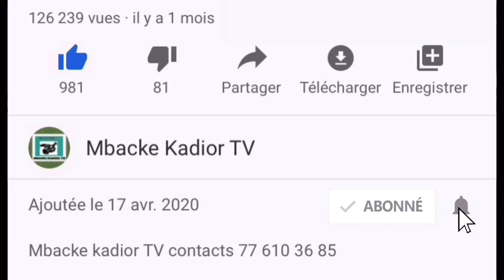🔴 Ousmane Sonko pourrait être auditionné par le juge dans le cadre de l’affaire Adji Sarr